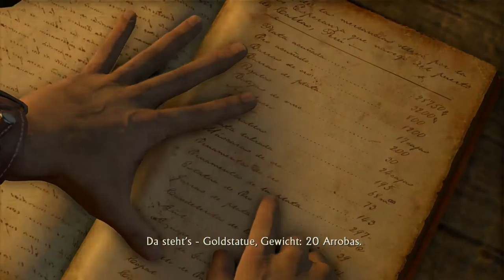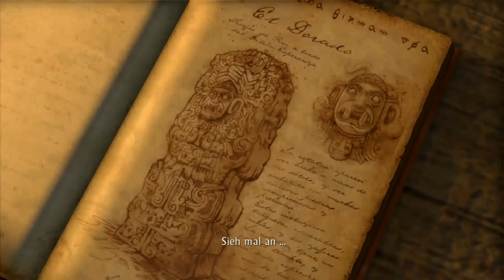Let's Play Uncharted: Drakes Schicksal #012 [Deutsch/HD/PS4] - Schiffsladungslisten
Let's Play Uncharted: The Nathan Drake Collection #001 [Deutsch/HD/Blind/U1] - Sir Francis' Sarg
Let's Play Assassin's Creed Revelations #040 [Deutsch/HD] - Desmonds Reise, Teil 2
Let's Play Uncharted Drakes Schicksal #012 [Deutsch/HD/U1] - Schiffsladungslisten

Wir finden die Schiffsladungslisten der Spanier von El Dorado.